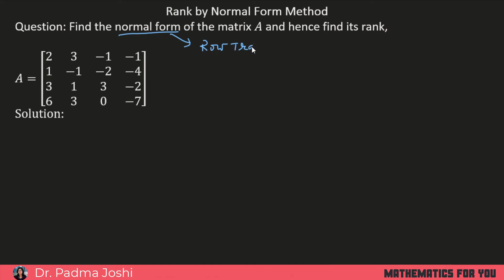Normal form of a matrix | How to find rank of matrices 4x4 | Normal form of a matrix in Hindi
Welcome to this video, Normal form of a matrix  |  How to find rank of matrices 4x4  |  Normal form of a matrix in  Hindi.
This video contains the Normal form of a matrix  |  How to find the rank of matrices 4x4  |  Normal form of a matrix in  Hindi.

You can watch my previous video on How to find the rank of matrix by minor method  | Hindi / English

This topics is very important for the students of  class 12th, B.Sc, B.Tech.,  BBA, B.Com., B.Pharma, Diploma etc.

All video of Mathematics 1

In this video, you will learn what is normal form and how to reduce matrix into row normal form. What is rank when the matrix reduced into normal form?

00:00 Introduction
00:50 Description of process
02:16 Example

Matrices playlist contains the following topics:  Rank of a Matrix, Solution of Simultaneous Linear Equations by Elementary Transformation, Consistency of Equation, Eigen Values and Eigen, Vectors, Diagonalization of Matrices, Cayley-Hamilton theorem and its applications to find inverse.